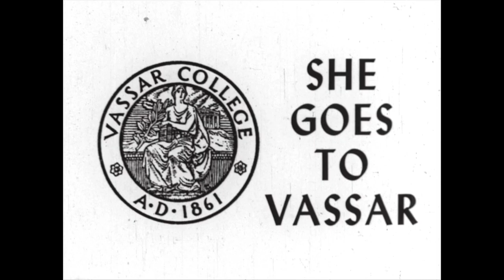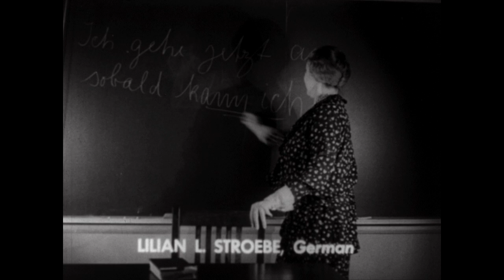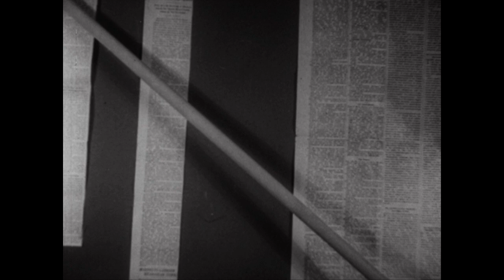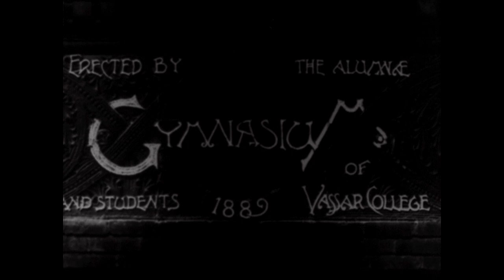"She Goes to Vassar"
This film was written, directed, and shot in 1931 by Vassar graduate Marvin Breckinridge '27, a self-taught filmmaker.  Her first post-Vassar claim to fame was a documentary called "The Forgotten Frontier" about the Frontier Nursing Service (founded by her cousin, Mary Breckinridge).  Breckinridge went on to a distinguished career in photojournalism and broadcast reporting.  When World War II broke out, she became the first woman foreign correspondent to join the staff of a radio network (CBS). The original "She Goes to Vassar"  was a silent film, following a freshman through the course of her first year at the college.  This version was remastered with a music soundtrack in honor of Vassar's Centennial in 1961.
Courtesy of the Vassar College Archives and Special Collections Library.